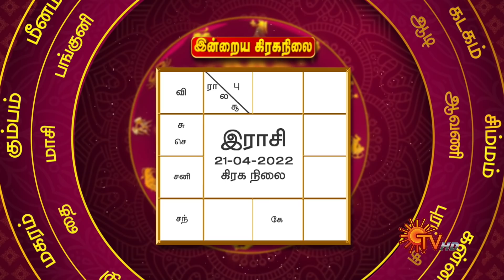இன்றைய ராசி பலன் | நல்ல காலம் பிறக்குது | 21 April 2022 | Sun TV